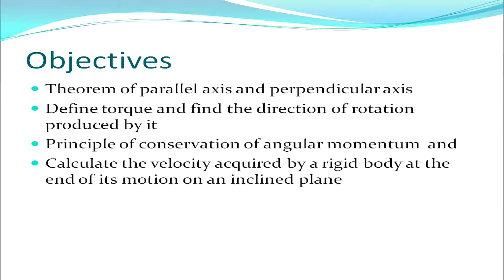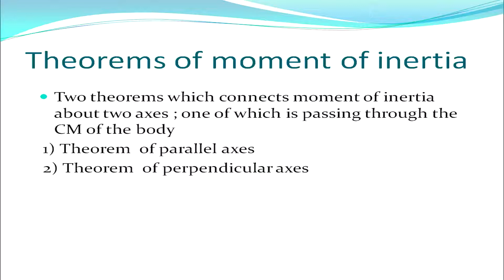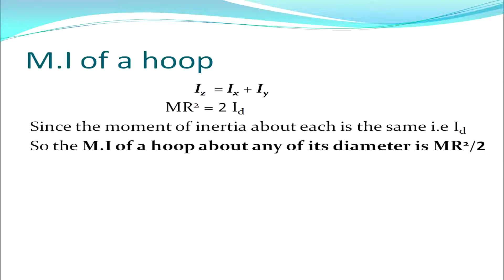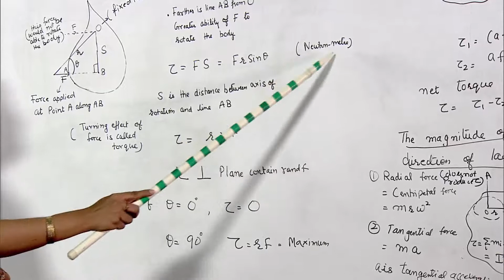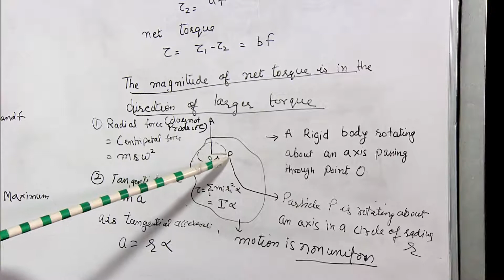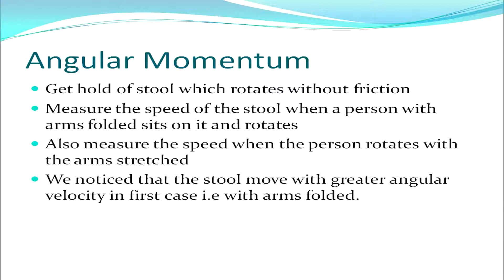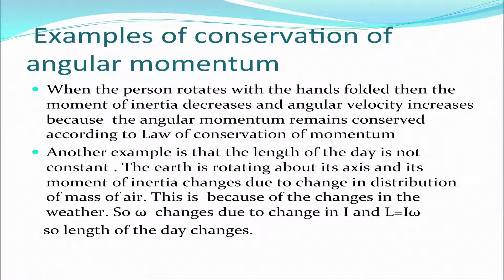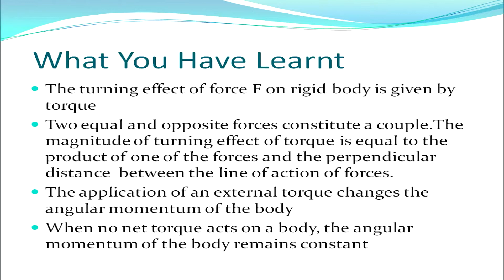7 Motion Of Rigid Bodies Part 2 312 Sr. Secondary